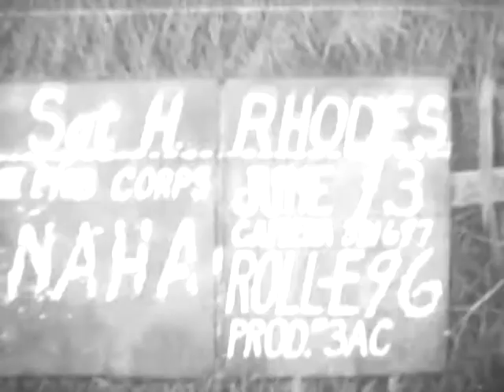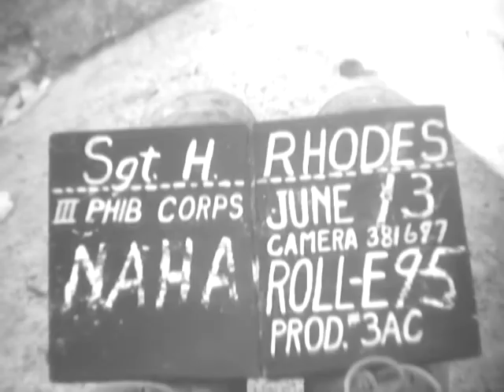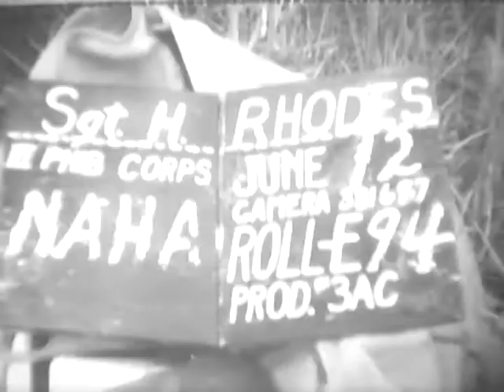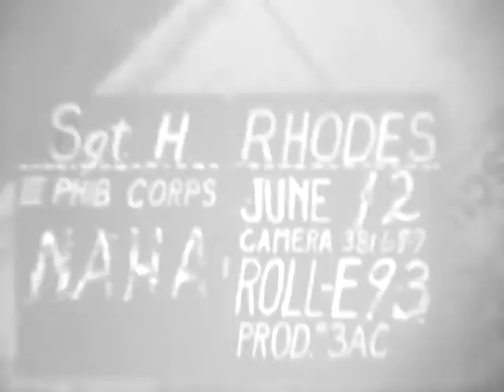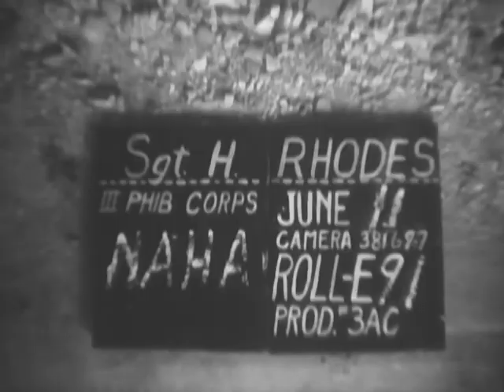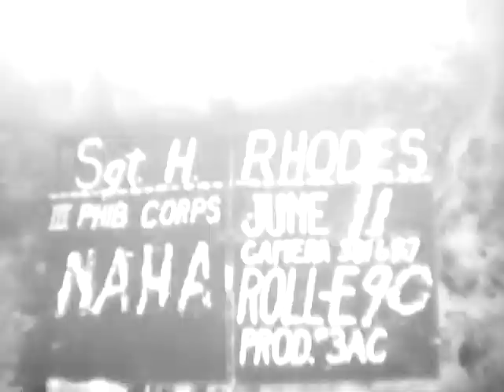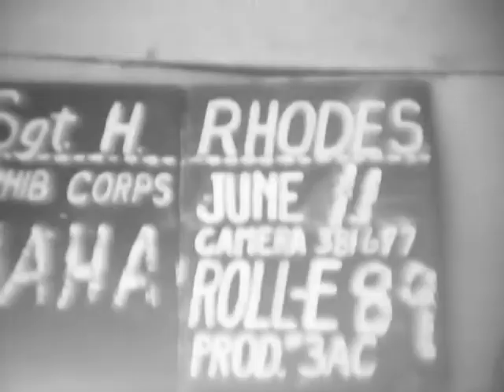footage from the National Archives.By Sgt. Rhodes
footage from the National Archives.By Sgt. Rhodes - National Archives and Records Administration   - Local Identifier 127-G-1930 - Silent uncataloged footage from the National Archives.  DVD copied by IASL Master Scanner Timothy Vollmer.